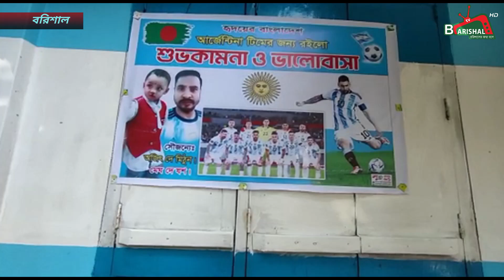আর্জেন্টিনার পাগলা ভক্ত ভোলায়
বিস্তারিত ভিডিওতে,